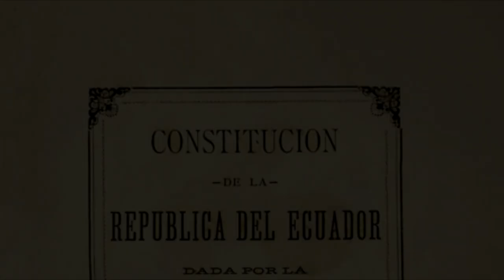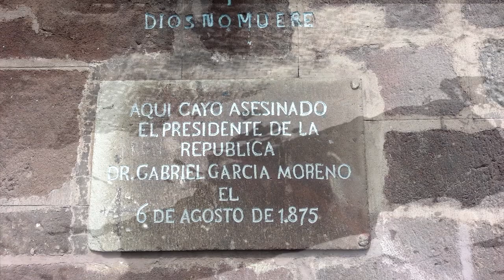Gabriel García Moreno: El presidente que ofició su propio funeral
*Fotos extraídas del Instituto Nacional De Patrimonio Cultural del Ecuador

Si leíste esto, te envío un fuerte abrazo.